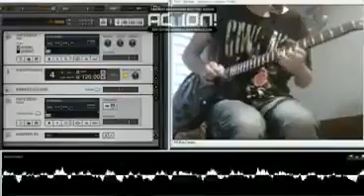Hymn for Weekend feat. mario